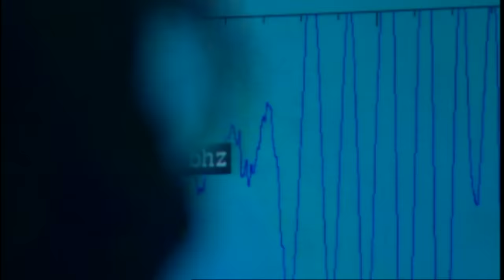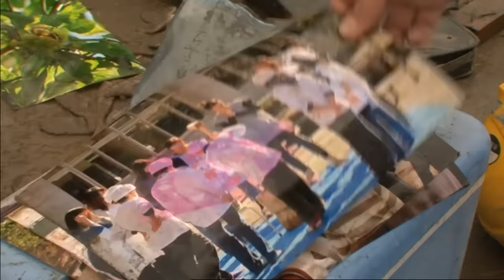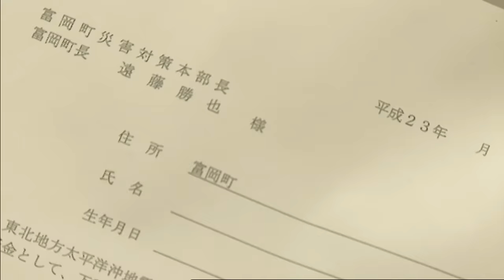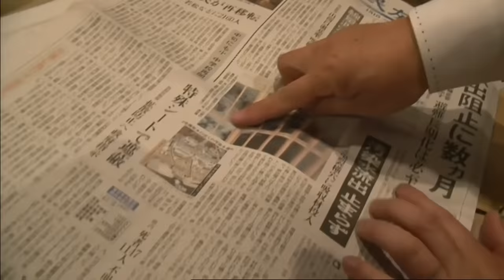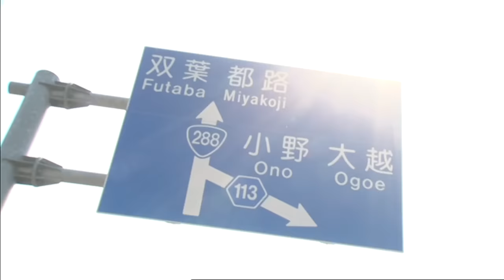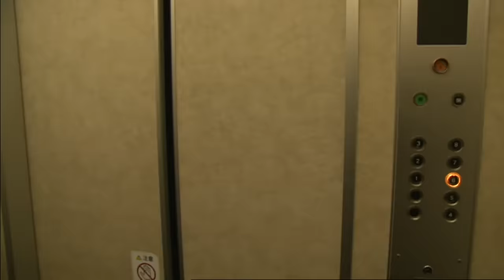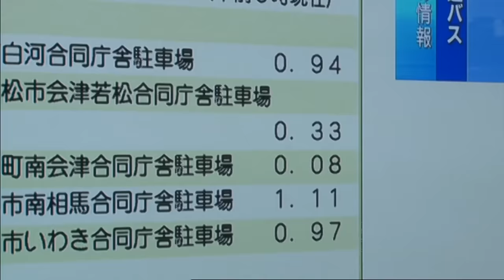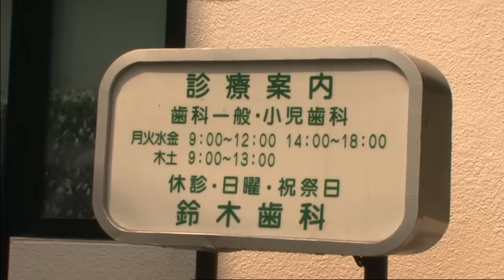Fukushima: le jour où le Japon a sombré dans le chaos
Le tremblement de terre et le tsunami qui ont touché le Japon le 11 mars 2011 ont fait des milliers de victimes et laissé les populations totalement démunies. Ce film part à la rencontre de ces hommes et ces femmes qui ont été confrontés à la menace nucléaire. Pour l’observateur occidental qui découvre ces zones dévastées, le plus frappant est le calme des Japonais. Dans les gymnases, où se sont entassés les réfugiés, la vie s’est organisée. Des bénévoles sont venus de tout le pays pour leur prêter main-forte. Le réalisateur a suivi le travail des pompiers, qui fouillent sans relâche les décombres, et a recueilli le témoignage de ceux qui ont échappé à la catastrophe. Pour comprendre également ce qu’il se passe autour des deux centrales, les journalistes ont rencontré les représentants de Tepco et Areva et un sous-traitant, aujourd’hui sans travail.

Réalisateur : Renaud Fessaguet